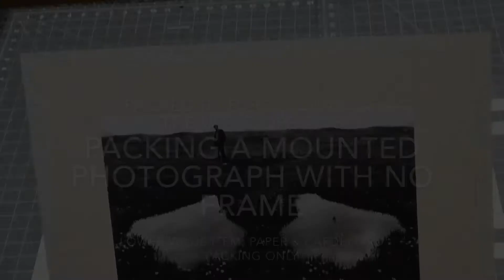Packing a print and matt board paper and cardboard only 2